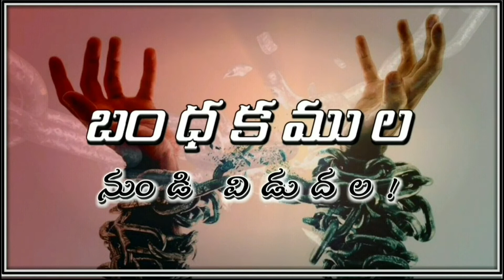🆕 బంధకముల నుండి విడుదల || కుటుంబ ఆశీర్వాద కుడిక || 31 July 2021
# Family Prayer

For Prayer Requests:
    Vijayawada - India